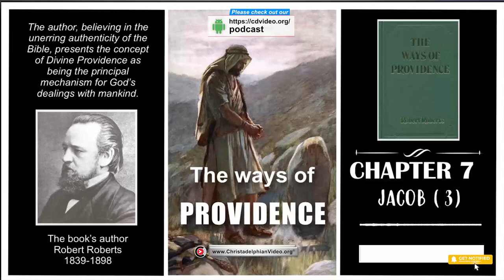The Ways of Providence Audiobook: Cpt 7 'Jacob' (3)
A Christadelphian Video:
Jacob and the completeness of his case as illustrating providence.—The abduction of Dinah.—Her violent recovery and the slaughter of the abductions by Simeon and Levi.—Jacob's fear of the consequence.—Divine directions.—The terror of God on the neighbouring tribes.—Divine help not always apparent —Evil allowed sometimes in punishment, sometimes in vindication —Presumption excluded by the method of divine ways —Constant need for faith and obedience.—The present state an evil state —Divinely regulated on behalf of those whom God will choose — Jacob as a broken hearted father—Joseph's disappearance —Twenty years of darkness for Jacob, ending with famine, and greater darkness still.— The visit of his sons to Egypt —Their rough experiences —The joyful end of the matter .70